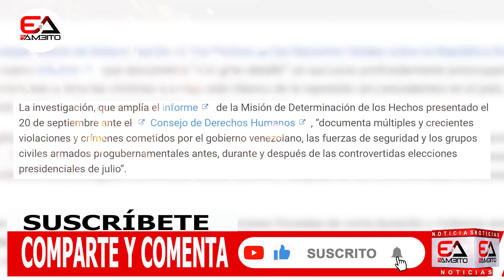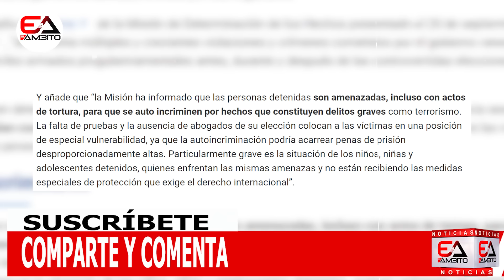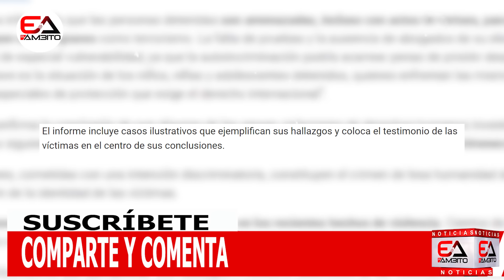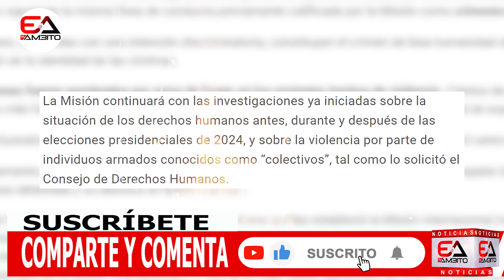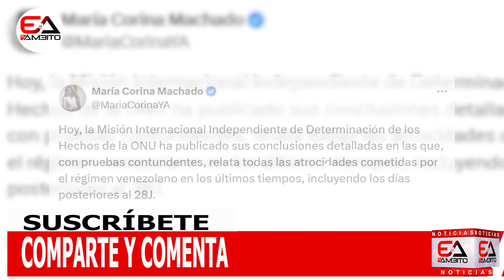ONU pone en jaque a Maduro y Diosdado | Ordenan cierre de El Helicoide